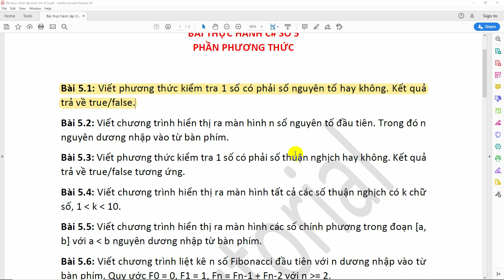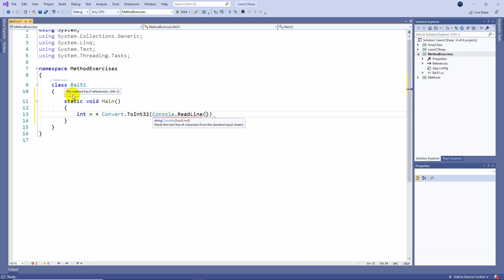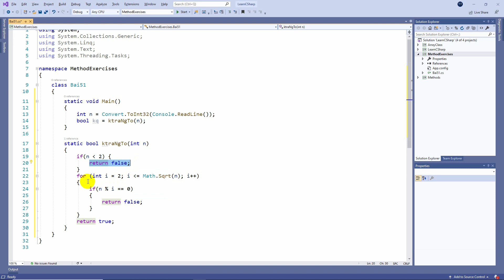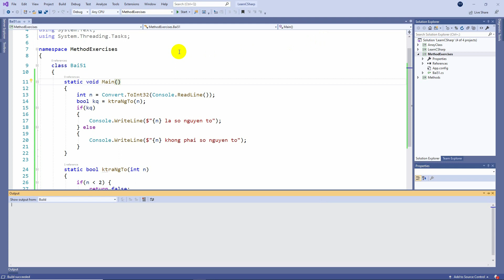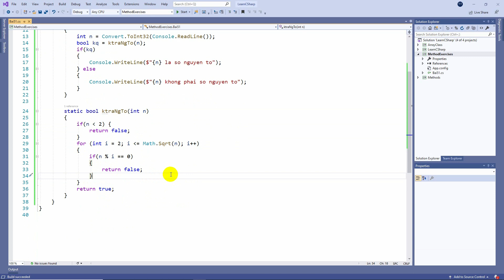C# - Bài tập 5.1: Phương thức kiểm tra số nguyên tố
Hướng dẫn học lập trình C# cơ bản và nâng cao. Viết chương trình kiểm tra số nguyên tố. thân triệu channel - let's grow together!